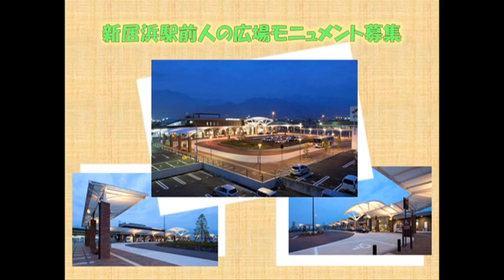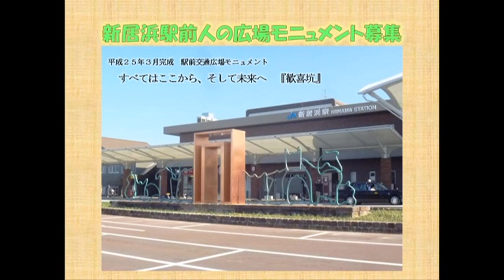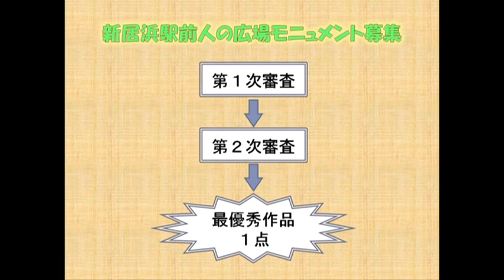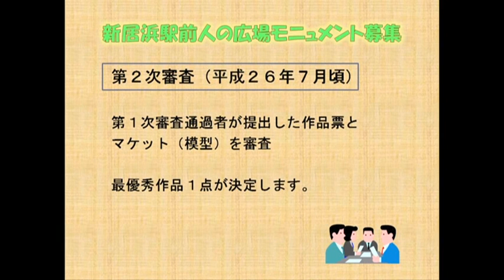新居浜駅前人の広場モニュメント募集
新居浜駅前広場の内、人の広場に設置するモニュメントを公募します。市の玄関口である駅前広場とシンボルロードに、あかがねをテーマにしたモニュメントを設置することにより、来訪者に「あかがねのまち新居浜」を印象づけるとともに、別子銅山の歴史と文化を感じる空間づくりを目指します。